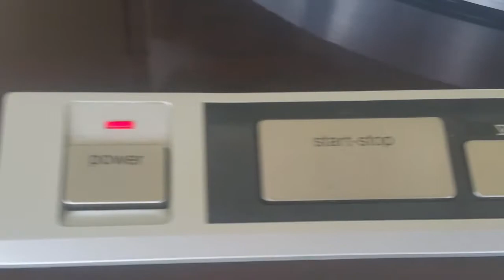テクニクスSL-MA1 フルオートアナログプレイヤー見事な動きMade in Japanその3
説明1980年代日本のフルオートプレイヤー凄いことになっていた。オートリードインと自動の操作パネル！　このレコード盤に対する繊細な動きが凄い！１７cmも30ｃｍも自動読み取り